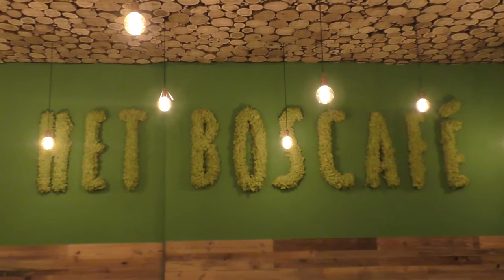Amperia Productions Recap: Het Boscafé - Abraham feest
Een 50e verjaardagsfeest bij het Boscafé in Oisterwijk. Een recap van dit feest gefilmd en bewerkt door Amperia Productions.